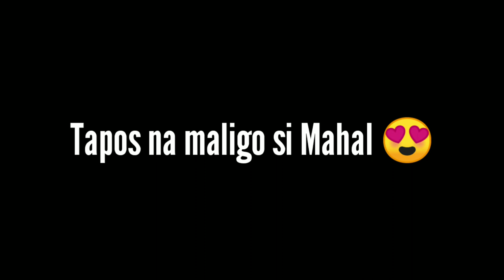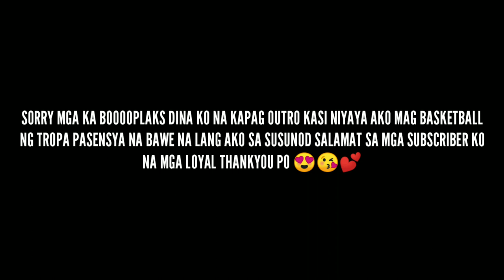This is your day tita happy birthaday po